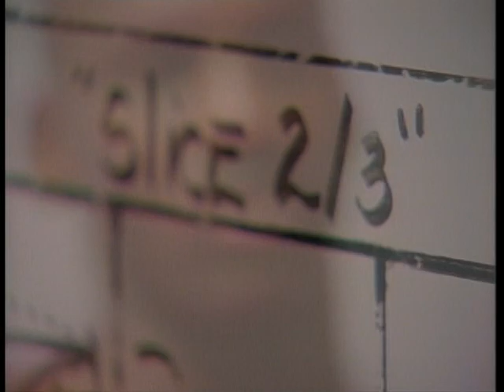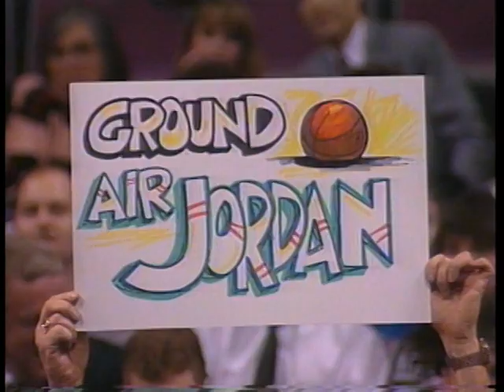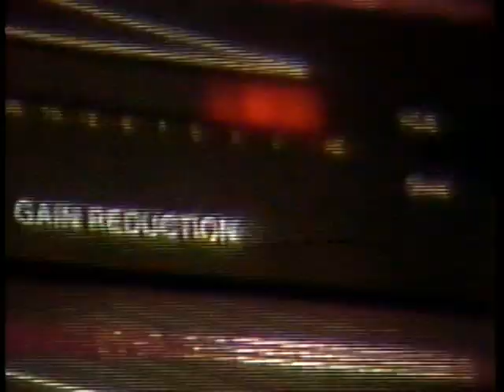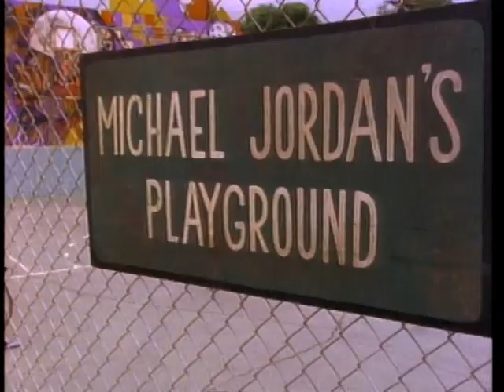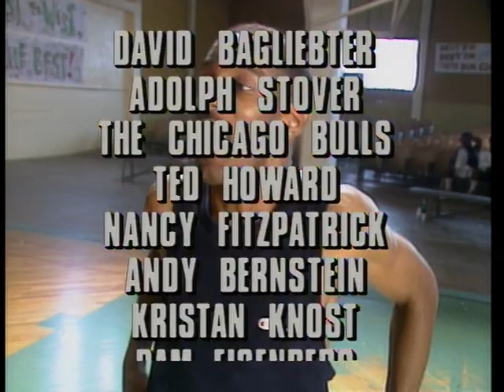Michael Jordan's Playground (1990)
This made-for-video production mixes highlights of Michael Jordan from the '80s with a fantasy storyline of a high school teen named Walt, who has been cut from his basketball team. Doubting his abilities, Walt gets some lessons from Michael Jordan himself, on the magical Playground known as Michael Jordan's Playground.